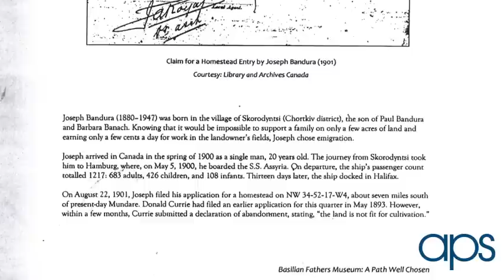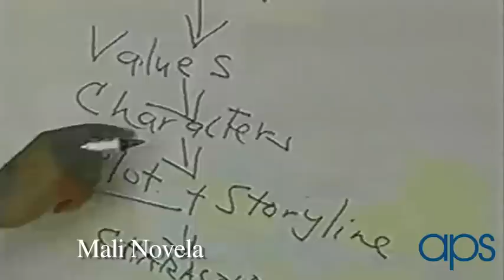Inside the Psychologist's Studio with Albert Bandura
The Association for Psychological Science presents Inside the Psychologist's Studio featuring  Albert Bandura.